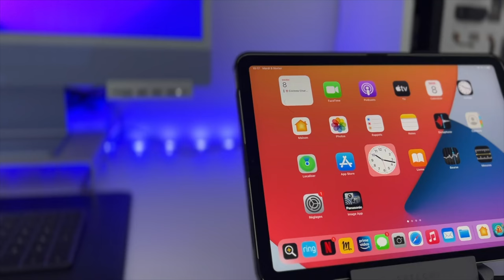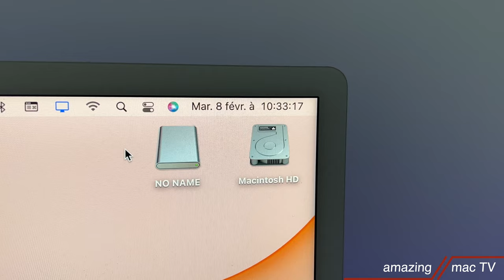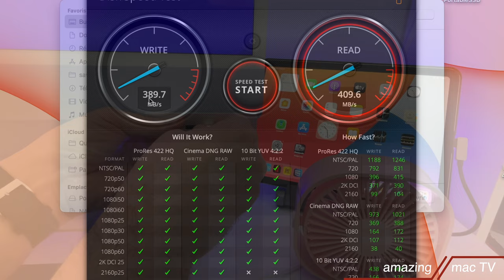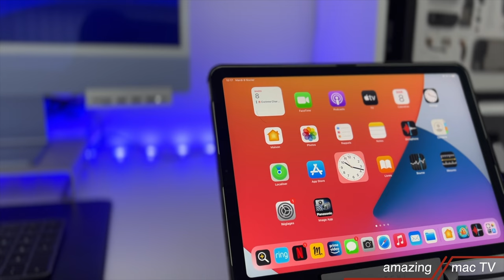SATECHI HUB pour iMac M1 ! Gagnez quelques ports supplémentaires pour votre iMac.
Dans cette vidéo je teste le hub SATECHI pour iMac M1 qui vous permettra d'obtenir plus de ports en façade pour votre Mac.
Achetez le HUB SATECHI pour iMac M1 sur Amazon